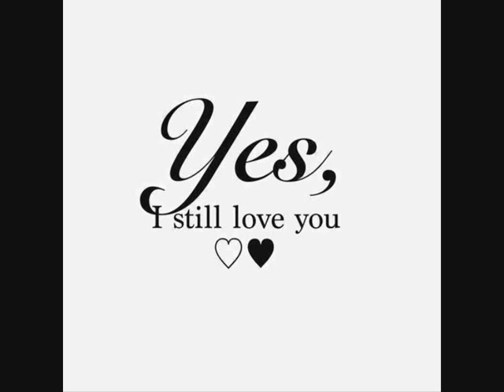Dick Mackridge - The Next Time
One of my favourite golden oldies, from a special era!